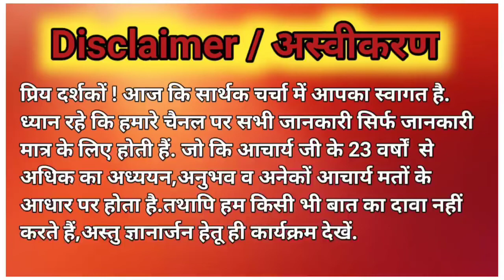हाथ में Y का निशान | Hath Mein Y Ka Nishan | Palmistry reading in hindi | Hatheli Par Y Ka Nishan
| हाथ में Y का निशान |
| हस्त रेखा ज्ञान |
| hath mein y ka nishan |
| palmistry reading in hindi |
| hatheli par y ka nishan |
| Hast Rekha Gyan |
| Hath Mein y sign |
| Acharya Ashish ji |

Hastrekha gyan |
| हस्त रेखा कैसे देखे |
| हथेली में शुभ निशान |
| सामुद्रिक शास्त्र |
| samudrik Shastra  |
| samudrik Shastra face reading |
| face reading kaise karen |
| Hastrekha knowledge  |
| how to read Hast Rekha  |
| Hastrekha Kaise Dekhen  |
| Hastrekha Kaise sikhe |
| Hath Kaise dekhte hain  |
| hatheli mein Shubh Nishan |
| hatheli Mein Shubh chinh |
| palmistry knowledge  |
| Palm reading  |
| Best Astrologer Acharya Ashish ji Rishikesh |
| Adhyatm Aur Jyotish |
| Astrology Research Centre Rishikesh |